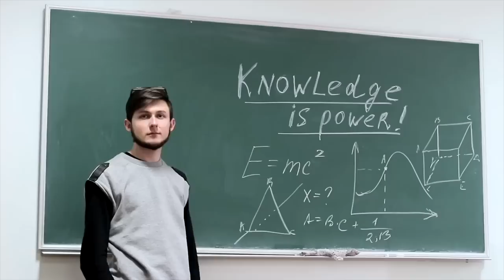STEM CELLS-THE MOST EXPENSIVE TREATMENT I'VE EVER HAD!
Monster Michael Todd finally gets to take the next big step in his bicep injury recovery! He's getting stem cells and he's getting THE WORKS!
for a discount. Support the company that gives back to those who give all.
for all your training tools, apparel, social media links, and partner links